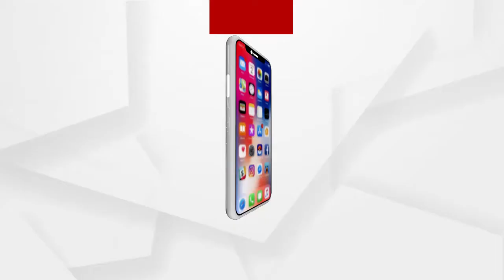ବିନା ଭକ୍ତରେ ପୂଜା ପାଉଛନ୍ତି ବାବା ଗୁପ୍ତେଶ୍ବର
କରୋନା କଟକଣା ଯୋଗୁଁ କୋରାପୁଟର ବାବା ଗୁପ୍ତେଶ୍ବରଙ୍କ ପୀଠ ଶୂନଶାନ୍ । କିନ୍ତୁ ବାବାଙ୍କ ନୀତିକାନ୍ତି ଠିକ୍ ଭାବରେ ଚାଲିଛି ବୋଲି ପ୍ରତିକ୍ରିୟା ରଖିଛନ୍ତି ମନ୍ଦିରର ପୂଜକ...